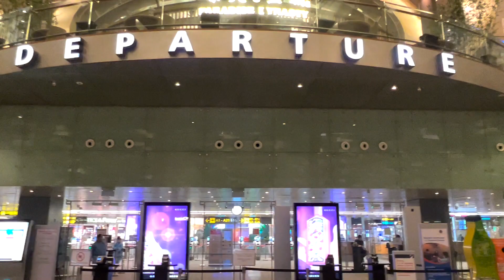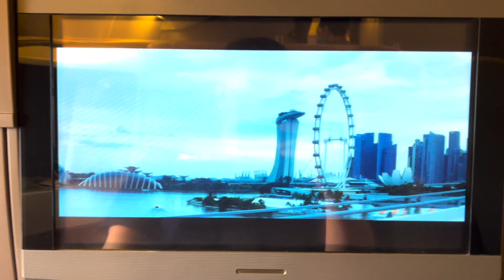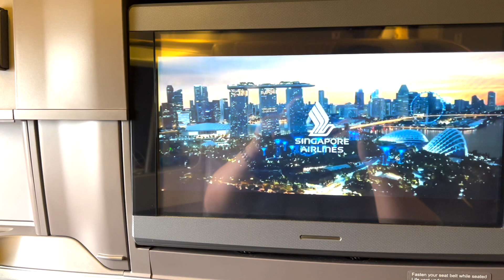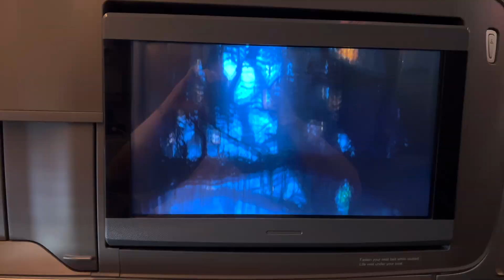TRAVEL during COVID - Moving to Hong Kong (on Singapore airlines business class)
Watch Jelly is moving to Hong Kong! And I get to fly after 2 years during the COVID pandemic! In this video, I film the entire journey starting from Changi Internal airport and ending in the quarantine hotel in Hong Kong. HERE WE GO!!

We are Watch Jelly — a group of storytellers creating content featuring a diverse group of individuals & collections.